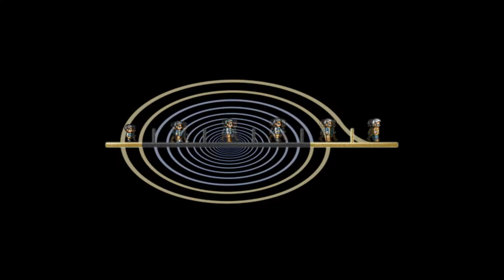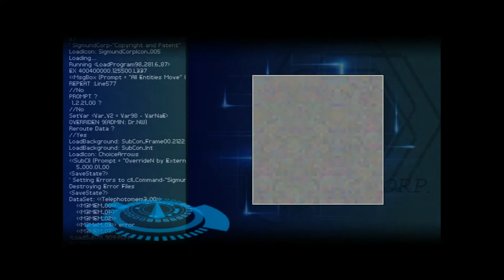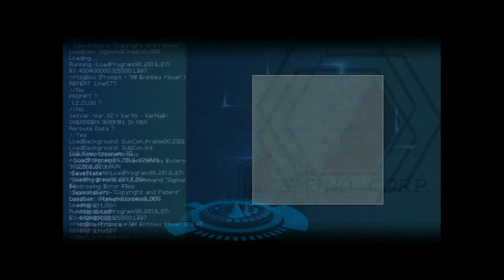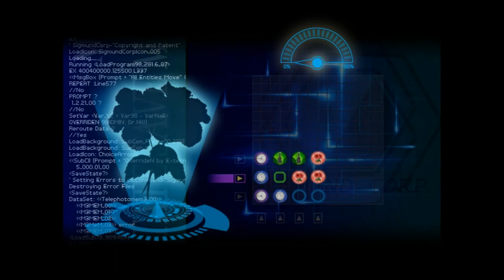Finding Paradise Ep. 4 - A Possible Childhood Crush?